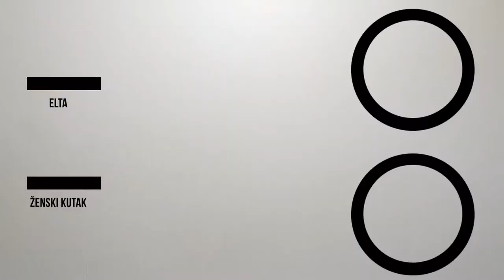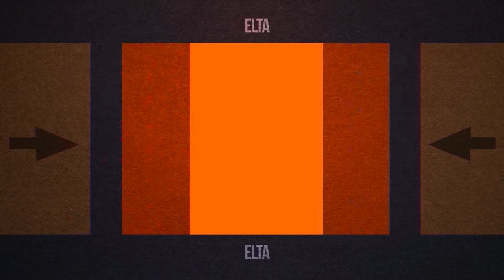ŽENSKI KUTAK - SARITA VUJKOVIĆ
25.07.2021., Elta TV, Ženski kutak
Gošća: Sarita Vujković, istoričarka umjetnosti, profesorka na Akademiji umjetnosti u Banjoj Luci i direktorka Muzeja savremene umjetnosti Republike Srpske